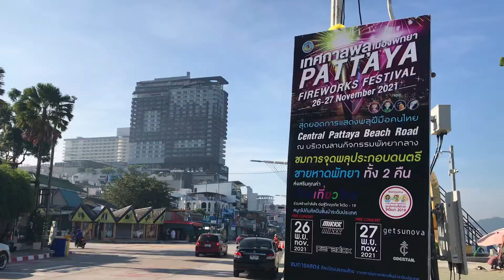พื้นทีพร้อมเทศกาลพลุพัทยา64 (Pattaya Fireworks 2021) สถานที่ เวที เรือพลุ พร้อมแล้ว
พื้นทีพร้อมแล้วกับเทศกาลพลุเมืองพัทยา64 (Pattaya Fireworks 2021) สถานที่จัดงานพัทยากลาง เวทีคอนเสิร์ต เรือพลุลอยลำจัดเตรียมพลุบรรจุแล้ว รอเวลายิงสวยงามวันที่ 27-27 พฤศจิกายน 2564 เวลา 20.00 น.เป็นต้นไป คืนละ 4 ชุด มาดูมาชมความยิ่งใหญ่ได้นะครับ